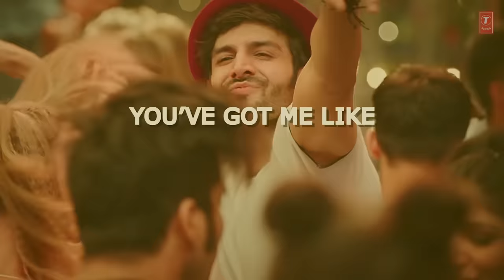Bom Diggy Diggy (Lyrical Video) | Zack Knight | Jasmin Walia | Sonu Ke Titu Ki Sweety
2 DAYS TO GO || Book Your Tickets On Paytm
Presenting Sonu Ke Titu Ki Sweety's house party anthem "Bom Diggy Diggy" with Lyrics composed by Zack Knight. The song features Kartik Aaryan and Sunny Singh and is sung by Zack Knight and Jasmin Walia.

Set as Caller Tune:
Set "Bom Diggy Diggy" as your caller tune - sms SKTKS13 To 54646
Set "Tu Ankhiyan Milake - Bom Diggy Diggy" as your caller tune - sms SKTKS14 To 54646
Set "Girl I Know You Want Me - Bom Diggy Diggy" as your caller tune - sms SKTKS15 To 54646
Set "Oh Baby Give Me One More Dance - Bom Diggy Diggy" as your caller tune -sms SKTKS16 To 54646
Operator Codes:
1.Bom Diggy Diggy

2.Tu Ankhiyan Milake - Bom Diggy Diggy

3.Girl I Know You Want Me - Bom Diggy Diggy

4.Oh Baby Give Me One More Dance - Bom Diggy Diggy

Song – Bom Diggy Diggy
Singers – Zack Knight, Jasmin Walia
Lyrics  - Zack Knight, Kumaar
Song Produced by Aditya Dev
Bom Diggy Diggy used under license from SAAVN